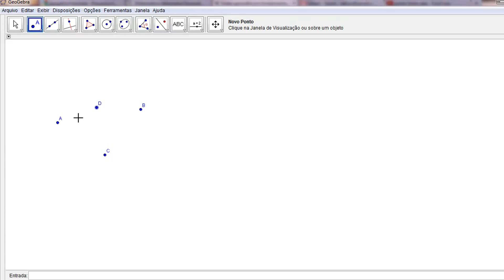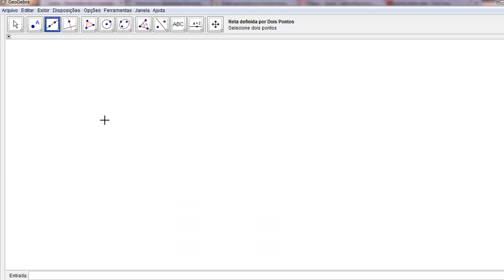Introdução à Geometria - Ponto, Linha e Reta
🔗 Compre o curso ENEM Matemática 800+ Definição do que é ponto, linha e reta em Geometria.